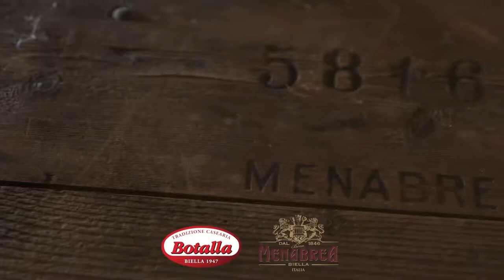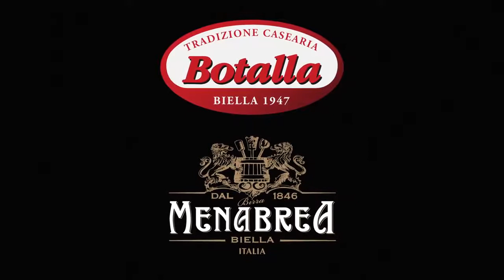Risotto allo Sbirro Botalla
Una gustosa ricetta realizzata con lo Sbirro Botalla, il formaggio alla Birra Menabrea!